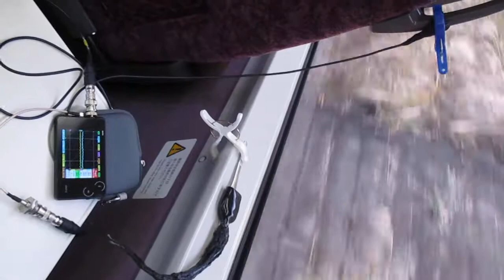超音波を利用した「振動計測技術」 ultrasonic-labo